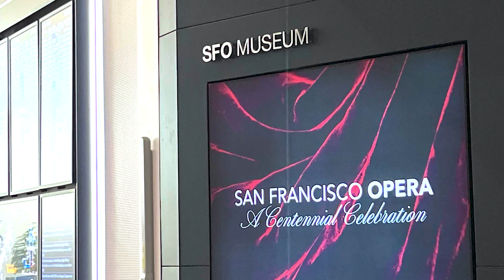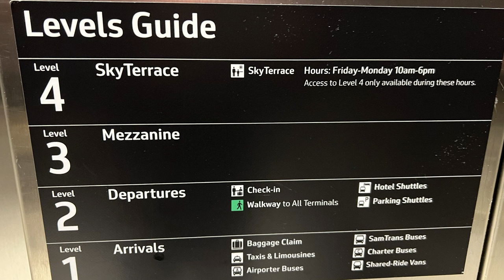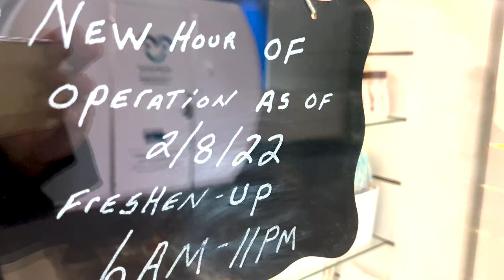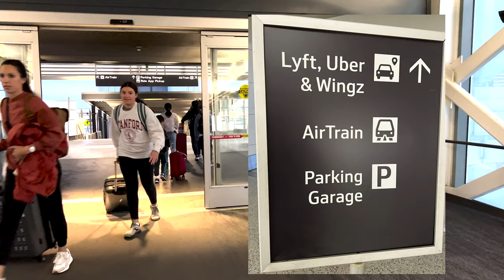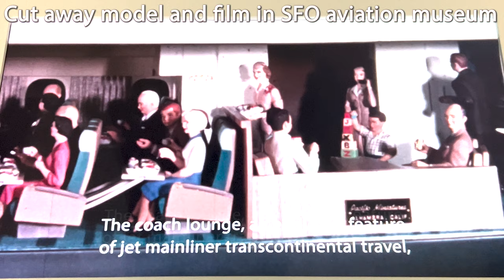SFO Travel Guide and Tips. San Francisco Airport - Holiday Travel Tips - comfortably survive delays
San Francisco Airport known as SFO can experience flight delays & cancellations but we tell you how to comfortably spend your time at SFO.  Wall Street Journal rated it # 1 in 2022.  We show you fun and practical aspects of SFO including cultural exploration, showers, baggage storage, plane spotting, getting around the airport and more including where to start taking a side trip to San Francisco on BART (Bay Area Rapid Transit).

The San Francisco Airport Commission Aviation Library and Louis A. Turpen Aviation Museum provides unique opportunities for learning about the development of commercial aviation and the role it plays in our everyday lives. Located in the International Terminal, it is an architectural adaptation of the Airport's 1930s passenger lobby. The collection focuses on air transport with an emphasis on the West Coast and the Pacific region. Exhibitions, research services, and educational programs are offered to the public free of charge.  Art is widely available throughout the airport.

Visit SkyTerrace and enjoy amazing 180-degree views of the airfield and beyond! Located atop Terminal 2, the SkyTerrace offers a great vantage point of the busiest section of SFO, where all four runways intersect.

Take in the action while relaxing in seating placed among a creative display of landscaping. And while you are visiting, check out SFO Museum's exhibition The 1954 San Francisco International Airport Terminal, on view in the SkyTerrace lobby. This new exhibition explores the history and architecture of the facility that previously existed in the area where the SkyTerrace is now located.

The SkyTerrace is located before security in Terminal 2 and open to the general public on Fridays, Saturdays, Sundays and Mondays from 10:00 a.m. – 6:00 p.m. There is no cost to enter and you don’t need a ticket or boarding pass.  Great for plane spotting

At SFO, you'll enjoy airport services that go far beyond the ordinary. .

To keep you looking and feeling your best, SFO hasgot showers and a medical clinic. Or, stop by and practice your downward dog in our Yoga Rooms, located in Terminals 2 and 3.

A five to ten minute Uber or Taxi drive away are two health clubs; Prime time and 24 hour fitness where for about $25 you can exercise and take a shower.  Sauna facilities are also available.

Visit our full-service travel agency for last-minute bookings, tickets and tours.
Additional services include:
luggage storage
overnight express delivery
faxes and photocopies
baggage wrapping services
airline approved boxes for transporting bicycles and wine
carry-on or check-in size cargo bags
travel related items
pet carriers
infant and children’s car seat rentals
computer use and passport photos
Location: International Terminal, Pre-Security Main Hall
Hours of Operation: Daily, 6:00 a.m. to 11:00 p.m.

Looking for lodging? Check out the on-airport hotel, Grand Hyatt at SFO.  On the upper departing level roadway each terminal also has shuttle pickups to take you to nearby hotels.

Pet Me!

On December 3, 2013, SFO launched a program, titled “Wag Brigade,” to bring trained dogs to the terminals to make passenger travel more enjoyable. The San Francisco Society for the Prevention of Cruelty to Animals (SPCA) brought dogs certified through their Animal Assisted Therapy (AAT) Program to roam the terminals.

Three years later, Lilou, a Juliana-breed pig joined the beloved Wag Brigade team.  Carefully selected for their temperament and airport suitability, the animals wear vests that read “Pet Me!” which identify them.

Traveling with Pets?
With the exception of service animals, pets in the airport terminals must be kenneled and ready for travel. Service animals are permitted on AirTrain. Leashed animals are permitted in other areas of the Airport, such as Animal Relief Areas.

Before traveling, ask your airline about required veterinary papers, kennel sizes and restrictions.

Animal Relief Areas

Animal Relief Areas provide essential elements for animals in transit, such as drinking areas with bowls and garbage areas with mutt mitt dispensers. Situated in fully fenced and landscaped areas with accessibility for the disabled, Animal Relief Areas are available 24 hours a day.

Painted paw-prints on the arrivals Level terminal curbside walkways lead the way to outdoor locations:

Terminal 1, Courtyard 2, Arrivals/Baggage Claim Level | View Map Location
Terminal 3, Courtyard 4, Arrivals/Baggage Claim Level | View Map Location
Overhead signage on the departures level lead the way to indoor locations:

International Terminal, A Gates, Post-security | View Map Location
Terminal 1, B Gates, Post-security | View Map Location
Terminal 1, C Gates Near Gate C5, Post-security | View Map Location
Terminal 2, D Gates, Post-security | View Map Location
Terminal 3, F Gates at the entrance to Gates F11 - F22, Post-security | View Map Location